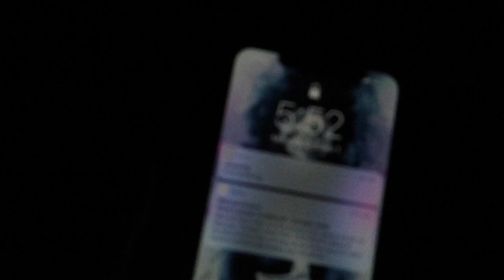I ACTUALLY TRIED FOR AN ENTIRE WEEK AT SCHOOL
Thank you for watching I love yall so much!!! i never dress up but it was my last week so I did(: thx im proud too! theres bloopers at the end so watch all of it. Love yall(;

*Social Media*
Dote: sydney mcgee *Code-SYDM

MAILING ADDRESS:
222 E Republic Rd, Springfield, MO 65807